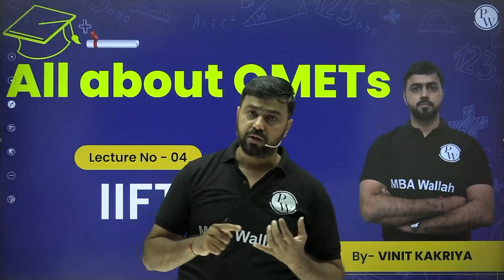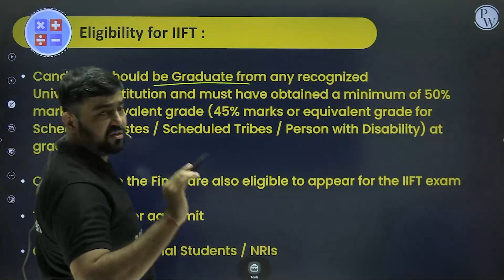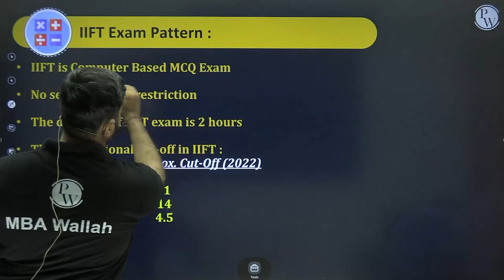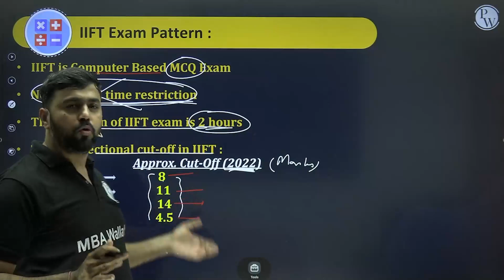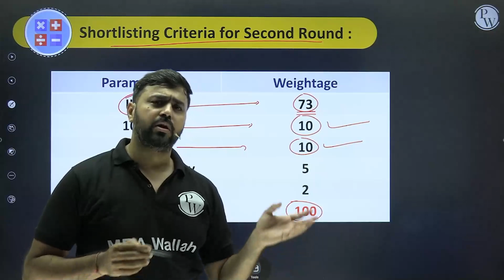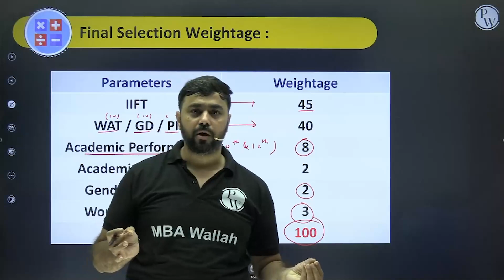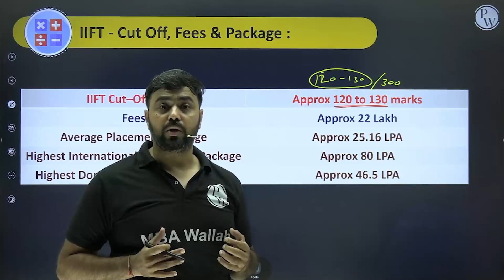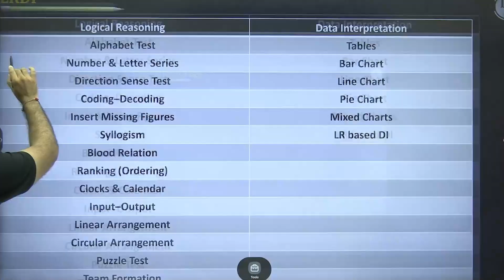IIFT (Indian Institute of Foreign Trade): Episode 4 | All about OMETs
In this video, Vinit Kakriya Sir will discuss everything about IIFT exam. After watching this video, students will come to know about what is IIFT, elligibility for IIFT, Exam Pattern & Section wise Syllabus for IIFT. Most importantly, students will get an answer for 'why they supposed to appear for IIFT?' They will also get to know about Top Colleges, accepting IIFT score.

Excited to Crack CAT 2023, MBA Elite 2023 Batch by PW